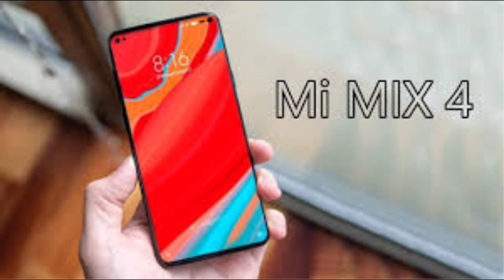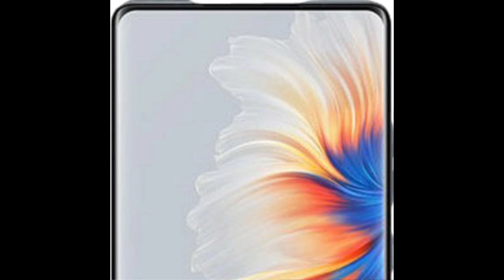XIAOMI MIX 4 // REVIEW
Salutare dragilor,
    În videoclipul de astăzi vreau să atrag atenția asupra unui model de la XIAOMI. Este vorba despre succesorul lui XIAOMI MI MIX 3, MI MIX 4.
    Dacă la MI MIX 3, aveam camera frontală sub forma unui slider cu clapetă, acum avem primul device de la XIAOMI cu camera frontală ascunsă sub ecran.
   Acest device măsoară 6,67" în diagonală, are SNAPDRAGON 888 pe arhitectură de 5nm, are senzorul principal este de 108MPx și ultra-wide de 50MPx.
   Dar la capitolul încărcare, XIAOMI a întrecut toate limitele cu acest telefon. Este primul telefon care se încarcă la 120W, o încărcare de la 0 la 100% se face în aproximativ 15 minute și 50W wireless, încărcarea de la 0 la 100% durând aproximativ 28 minute.
   Nu-i așa că este WOW. Să-mi scrieți mai jos la comentarii cum vi se pare această tehnologie nouă de la XIAOMI și de ce.

 Vizionare plăcută și noi ne revedem data viitoare cu un nou videoclip ! Enjoy !!